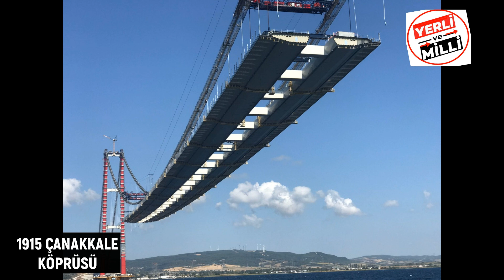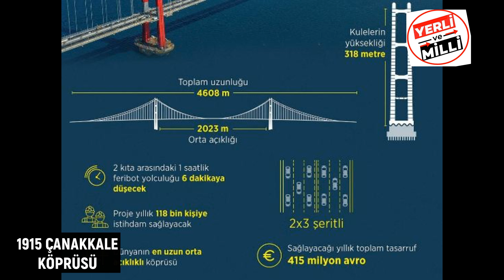Kimsenin Bilmediği ÖZELLİKLERİ Neler?1915 ÇANAKKALE KÖPRÜSÜ AÇILDI TÜRKİYENİN DEV ESERLERİ BELGESELİ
Çanakkale Köprüsünde son durum nedir? AKINCI RUHU 1915 Çanakkale Köprüsü ve Otoyolu Son Durum 2021Çanakkale 1915 Köprüsü ne zaman açılacak? Ruhi Çenet Medya Akdenizde doğalgaz bulundu mu ? Çanakkale köprüsünde tabliye montajı başladı mı? Malkara Çanakkale Otoyolu ne zaman bitecek? ABDURRAHMAN UZUN. Bu videomuzda Çanakkale Köprüsü'ndeki son durumdan bahsediyoruz. Kaç tabliye monte edildi? Kaç tanesi kaldı? çanakkale köprüsü Ne zaman açılır? Petrol  bor madeni Haritası: Türkiye'de Nerelerde Altın Madeni Vardır? Altın Nasıl Çıkartılır? altın fiyatları düşecek mi ? "MEGA PROJELERDE TAM GAZ" 1915 Çanakkale Köprüsü, Togg Yerli Otomobil fabrikası ve Fazlası !   Tüm sorularınızın cevabını bu videoda bulabilirsiniz. Deniz üstü çalışmalar, iki yakayı birbirine bağlayan "kedi yolu" sayesinde hız kazandı. Marmara Bölgesi'ndeki otoyol projeleriyle bütünlük oluşturacak bağlantı yollarındaki çalışmalara da hız verildi.Kınalı-Tekirdağ-Çanakkale-Savaştepe Otoyolu Projesi kapsamında Malkara Kavşağı ile Umurbey arasındaki 84 kilometrelik kesimde toprak işleri, sanat yapıları ve üst yapı çalışmaları yapılıyor. Anadolu yakasında Lapseki ilçesi sınırları içindeki menfez, viyadük ve köprü inşaatları yaklaşık 300 metre yükseklikten Anadolu Ajansı ekibince drone ile görüntülendi.Köprünün kule bağlantıları ve unsurları, Türk bayrağına atfen kırmızı ve beyaz renklerde olacak. Her iki yakada 333'er metre yüksekliğindeki kulelerin üst kısmı da Seyit Onbaşı'nın Çanakkale Savaşı'nda namluya sürdüğü top mermisini temsil edecek şekilde yapılacak.

Tamamlandığında 'dünyanın en büyük orta açıklığına sahip asma köprüsü' unvanına kavuşacak olan 1915 Çanakkale Köprüsü'nün iki kule arasındaki orta açıklığına 3'üncü mega tabliye bloğunun montajı başladı. Köprünün tamamlanmasıyla birlikte Çanakkale Boğazı 6 dakika gibi kısa bir sürede geçilebilecek.
Her biri 45 metre genişliğinde, 48 metre uzunluğunda ve 700 ton ağırlığındaki tabliye bloklarının bağlanacağı askı halatlarının ana halatlara montaj işlemi 6 Temmuz Salı günü başlamıştı. Bugün de Asya ve Avrupa'daki kule ayaklarının orta açıklığına 3'üncü mega tabliye bloğu yerleştirildi. Gemiyle getirilen tabliye, vinç yardımı ile yukarı kaldırılarak iki kule arasına montajı gerçekleştirildi..

00:00 çanakkale köprüsü
01:00 çanakkale köprüsünün temel atma tarihi
02:00 çanakkale köprüsü teknik özellikleri
03:00 aradaki boşluk ne işe yarıyor ?
04:00 çanakkale köprüsünde bilmediğimiz sırlar
05:00 çanakkale köprüsü ne zaman açılacak
06:00 marmara çevreyolunda son durum
07:00 hızlı tren ankara bursa çanakkale güzergahı
08:00 köprüden tren geçecek mi?
09:00 devlet nasıl bu köprüyü sübvanse edecek
Tabliyelerin yaz sonuna kadar tamamlanması bekleniyor
1915 Çanakkale Köprüsü'nün yolunu oluşturacak tabliye bloklarının montajı yaz sonuna kadar tamamlanması hedeflenirken, her biri 45 metre genişliğinde, 48 metre uzunluğunda ve 700 ton ağırlığındaki 87 tabliye bloğu oluşturacak.
Otoyolda; 2 si yaklaşma viyadüğü olmak üzere 5 viyadük, 12 köprü, 42 üstgeçit, 1 adet ekolojik üst geçit, 40 alt geçit, 238 adet menfez, 12 kavşak, 4 otoyol hizmet tesisi, 2 bakım işetme tesisi ve 7 ücret toplama merkezi mevcuttur. Bu yapıların birçoğu tamamlanmıştır.
Köprünün özellikleri arasında ise; 318 metre yükseklikte kuleler, 2023 metre orta açıklık, 770 metre yan açıklık, biri 350 diğeri 680 metre uzunlukta yaklaşma viyadükleri, 3 şeri, 45 metrelik tabliye açıklığı vardır. Köprü 87 tabliyeden oluşmaktadır.